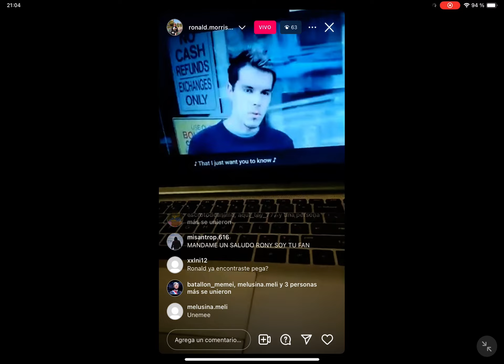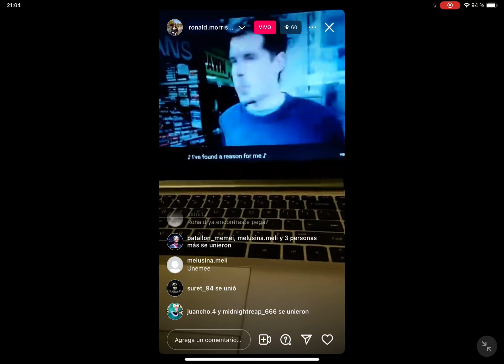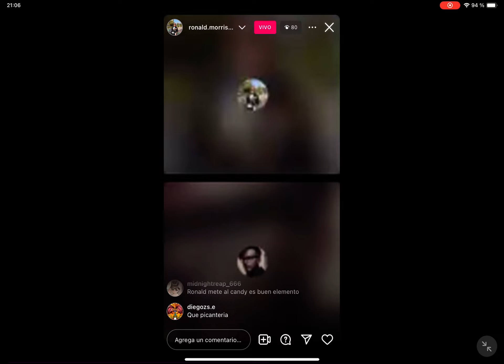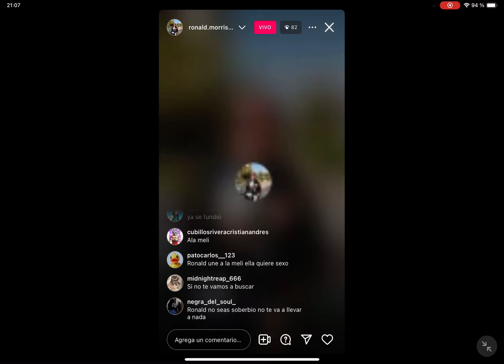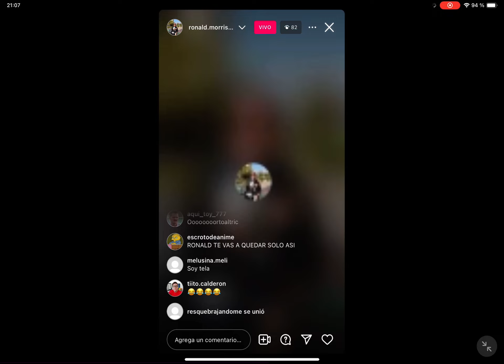RONALD MORRIS | KARAOKE MORRIANO 830 | 19.02.24